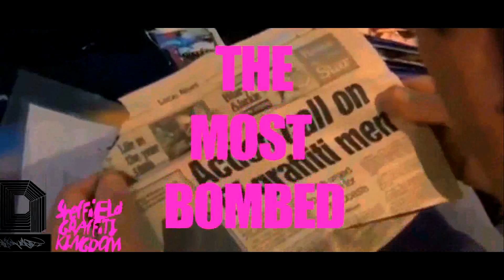DOCUMENTARY DVD TRAILER SHEFFIELD GRAFFITI KINGDOM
A trailer to celebrate the launch of Theo Cane Garvey's SHEFFIELD GRAFFITI KINGDOM DOCUMENTARY released on DVD from Prison Planet & Deranged Industries. Featuring behind the scenes footage from exclusive launch night